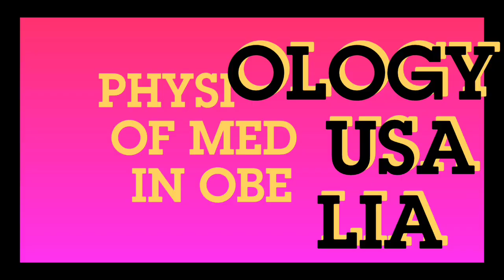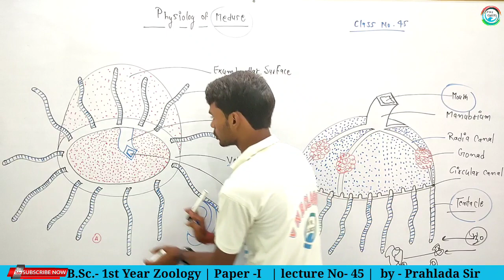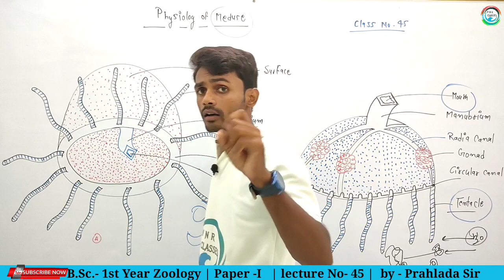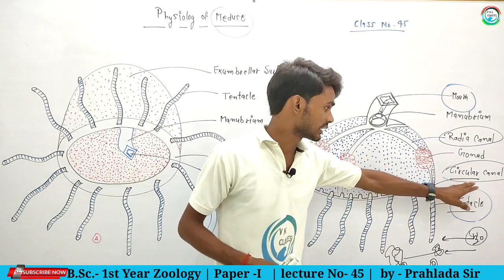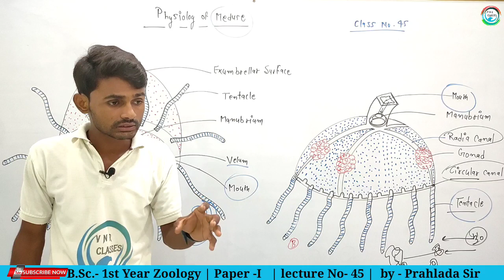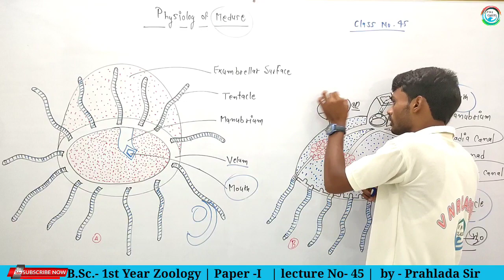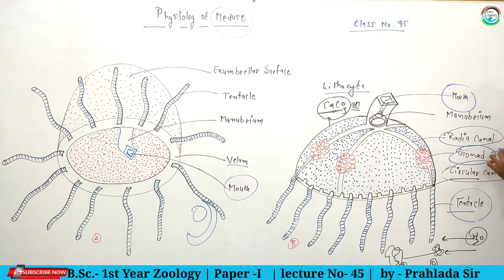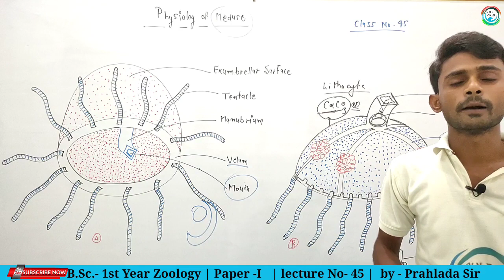Physiology of Medusa in Obelia | B.Sc.1st year Zoology Paper-I | lecture by -Prahlada Sir